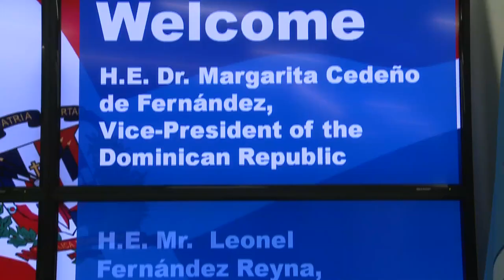ITU MEETS: The Vice-President and the former President of the Dominican Republic visit ITU.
H.E Dr. Margarita Cedeño de Fernández, Vice-President of the Dominican Republic and H.E Mr. Leonel Fernández Reyna, former President of the Dominican Republic meet with Dr Hamadoun I. Touré, Secretary - General, ITU, Mr Malcolm Johnson, Director, Telecommunication Standardization Bureau, ITU, Mr Francois Rancy, Director, Radiocommunication Bureau, ITU and Ms Doreen Bogdan-Martin, Chief of Strategic Planning and Membership, ITU, at ITU, Geneva, 30 October 2012.